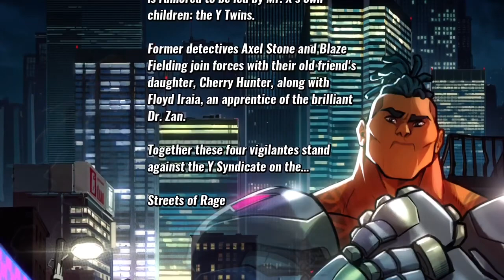The amounts of time I was disrespected was insane. Streets of Rage 4